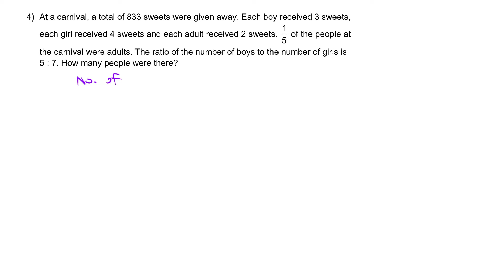PSLE Math | Ratio 4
These are P6 questions adapted from other schools to help in your PSLE Math preparations.